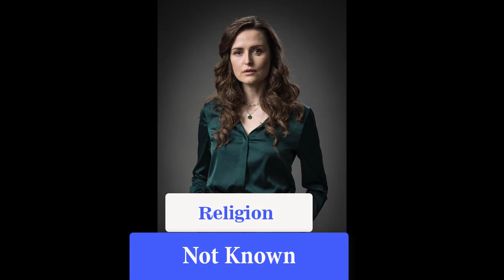Clare Dunne (Irish actress) Biography & Lifestyle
FAQs
Who is Clare Dunne?

Clare Dunne is an Irish actress.

How old is Clare Dunne?

We do not have have Clare Dunne’s date of birth in our database.

How tall is Clare Dunne?

Clare Dunne is 5 feet 10 inches (1.78 m).